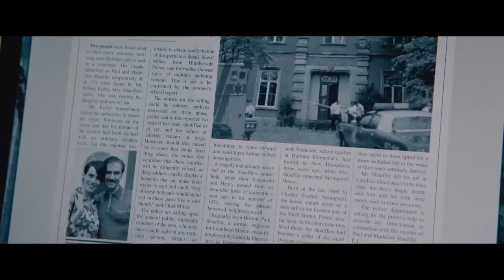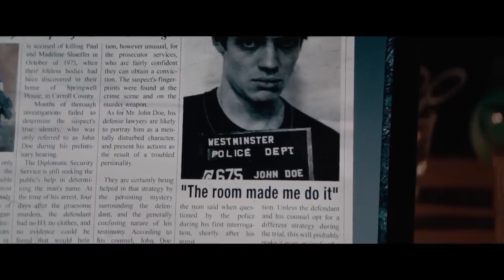The Room | Film Explained In Hindi/Urdu Summarized | Hindl VoiceOver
The Room | Film Explained In Hindi/Urdu Summarized | Hindl Voice

Over